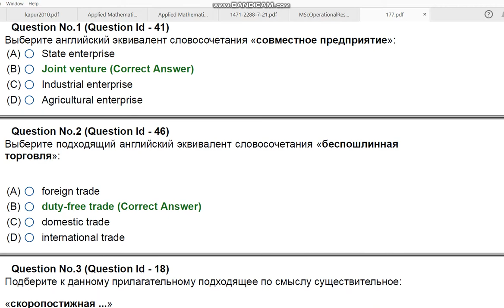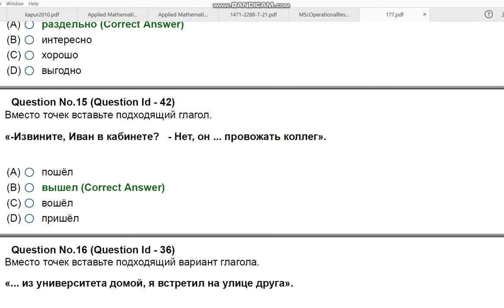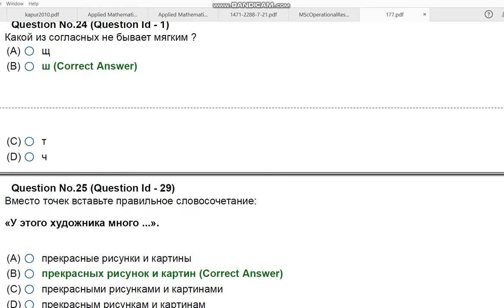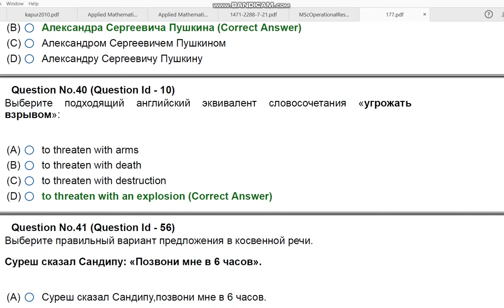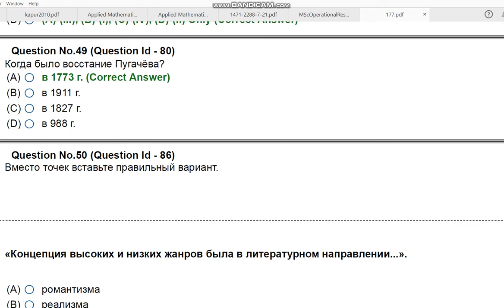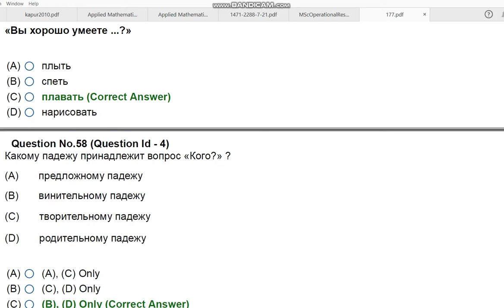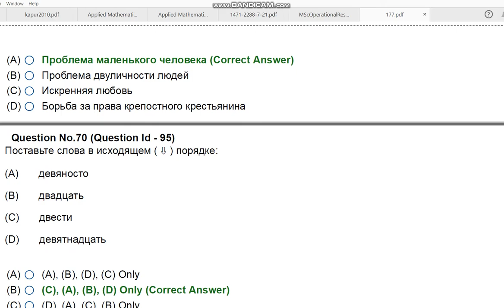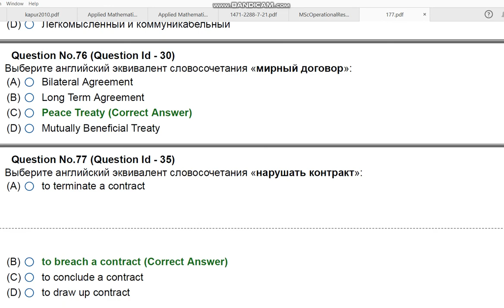JNU MA MSc MCA RUSSIANRSNM 2020 ENTRANCE PAPER BY HITESH KUMAR